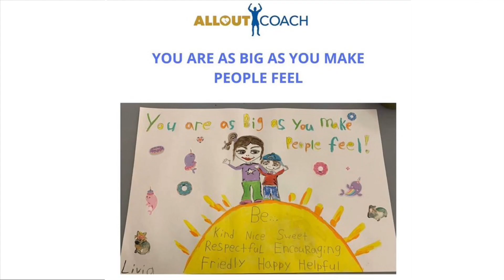From Olympic Dreams to Results - Chris Cook, British Double Olympian Swimmer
This special episode takes you on a dream journey in a recent conversation I had with a two-time British Olympian swimmer, global keynote speaker and executive coach, Chris Cook! He inspires us to experiment, dare to share with our competitors who are our greatest assets at times, reflect internally, and keep things simple in order to make the dreams of reaching the Olympics a reality in sports and in business. The audio version of the podcast

1:49 – How did you become an athlete and a swimmer first before you became an Olympian?
1:58 - Adrian Morehouse, British Swimmer had won at the 1988 Olympics - that's when he decided he'd be an Olympic Swimmer and joined a swimming club within 2 weeks at age 9
3:52 – Who were the coaches that inspired you?
5:08 – Story of daring to share ideas with competitors and learning to become more confident and vulnerable.
6:27 – What was your first breakthrough in your career?
6:48 - #1 - His coach told him to break the world record (WR) when we has only 13 years old, which he did by swimming 1 lap at a time with a rest in between the 4 total laps. That made his goal achievable in his mind!
8:40 - #2 - Chris was struggling to break through the British ranks, finishing in the top 5. In one of the tournaments he made the European team made it to the semi-final in Ireland.
10:00 - Your competition can be your greatest asset! He started to compete with the top 5 in the world, not only in the UK!
10:14 - Did you appreciate that lesson about competition at the time when you were 21?
10:39 - Chris was deliberately be guarded against competitors. But he learned over time that competitors expose your weaknesses which is a huge benefit. We are looking for those 1% improvement over your personal best.
11:21 - At age 21, Chris considered his final frontier when he began to break down the walls. He went to a training camp in Australia along with his competitors.
12:53 - Follow up on the 4 lengths of the pool WR in the training session at age 13 - his coach with no swimming background experimented by training him on aerobics, yoga, etc.
13:42 - His lung condition was better than most other swimmers which he attributes to his experiments during training years before.
14:14 - Experiments do not fail, they just give you results! Its about what you do with the results!
15:04 - He failed during a practice and was frustrated. And this is when his coach shared his wisdom which he still remembers. He transported him from an emotive into a rational state. Chris' practice lacked only fitness and the last length of the race.
15:44 – They came up with this formula: "Ask it, answer it, action it!"
17:37 - How did you manage to continue to train regardless of your finishes?
20:09 - Conversation with Sports Psychologist Simon Hartley, who told him "you only have to swim two lengths of the pool - don't make it too complicated".
22:01 - As you become a star I imagine you realized who your real supporters were. How did you manage to have the most supportive team by your side?
25:03 - Throughout your journey did you find yourself motivating others through their journey or observing others as well?
29:51 - Swimming is a technical sport. What is your approach to getting ahead using technology while honoring sportsmanship?
33:50 - What are the areas of opportunity in which we can test the human capacity in swimming?
34:48 - Stars may seem self-centered but in a positive way. Your body is your race car that you have to stay attuned to at all times. Sports and Business may be somewhat different in that athletes learn to recover better and faster than business people.
36:14 - When athletes train are they more likely to visualize the purpose of their hard work and practice than businesspeople who are too focused on the results?
37:36 - What do you enjoy about coaching business leaders vs athletes? 40:04 - Is most of your work in a particular geographic area or industry? 43:20 – What is your lesson or advice to listeners about leaving a legacy in life?